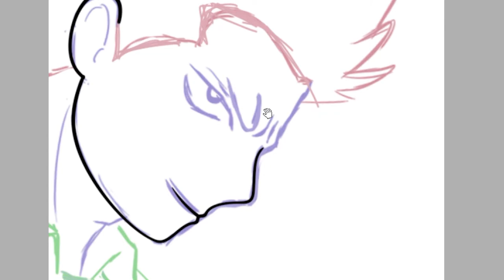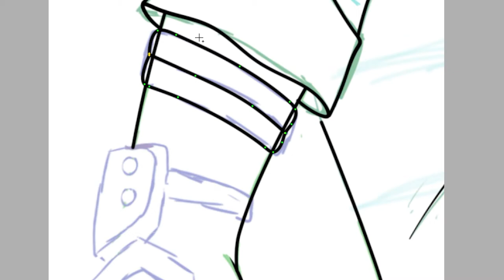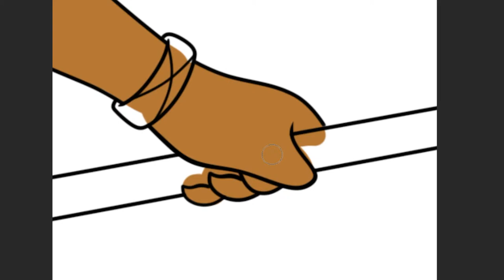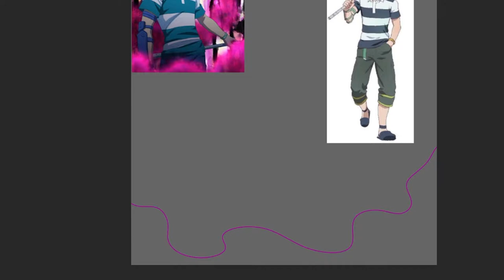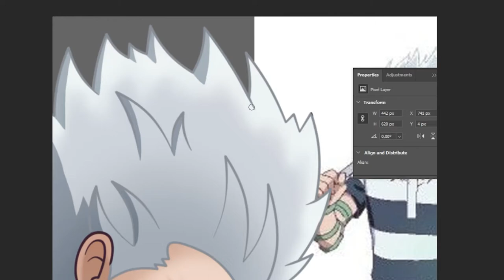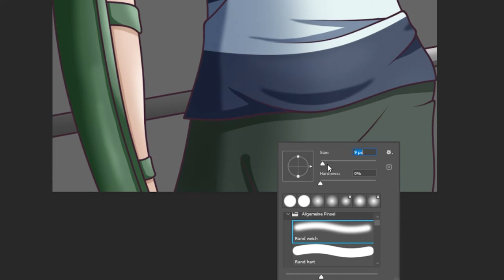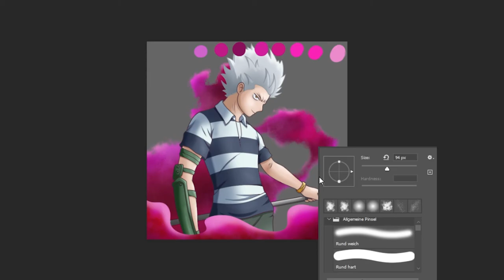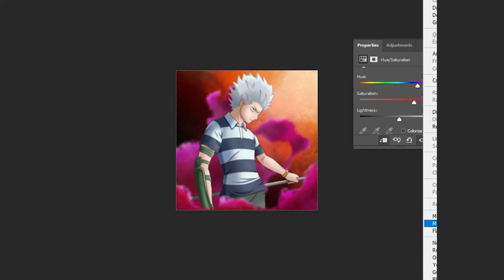SpeedDraw - Wolf (Blood Lad)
Ich zeichne die Szene aus dem Anime Blood Lad nach, in der Wolf das erste mal seine Werwolf gestallt voll einsetzt.

Kapitel
00:00 - Line Art
03:45 - Farben
05:42 - Shading
10:35 - Hintergrund & Magie